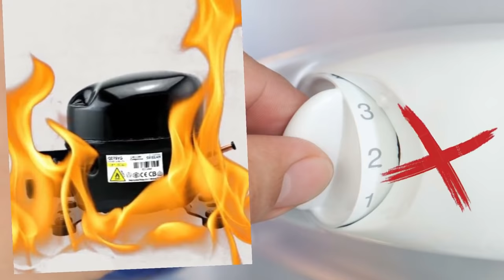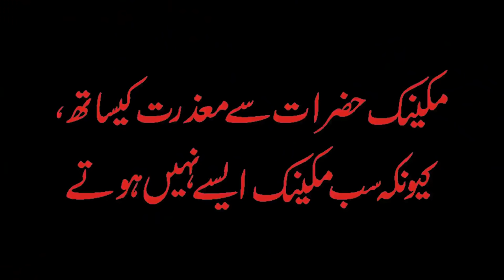All Type Thermostat Repairing, Connections, Testing, Checking, Change | Fridge, Freezer, Dispenser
No need to change
So.. Don't change Ever